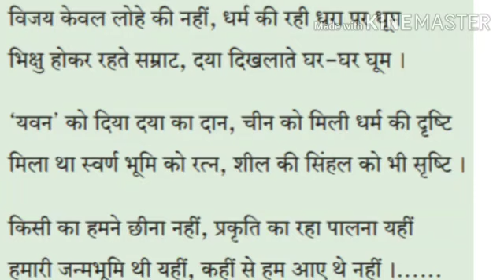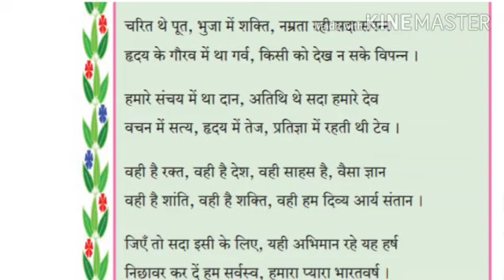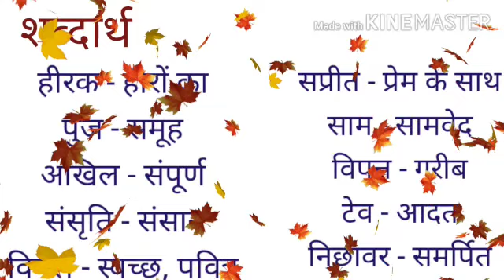Bharat mahima|| Kavita|| Jaishankar prasad||भारत महिमा|| कविता ||English medium, std-10||(LL) Hindi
This is an educational video for class 10th students of Maharashtra board English medium.